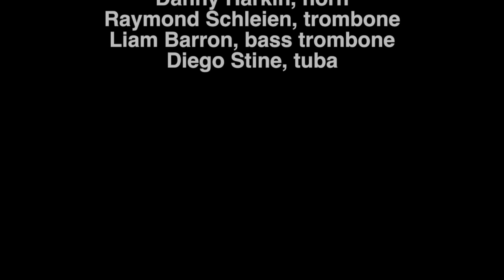Arthur Bliss Wedding Fanfare - Brass of Peace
Wedding Fanfare
Arthur Bliss
arr. for 8 brass and organ

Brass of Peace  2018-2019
Sylvia Alimena, conductor
Aaron Goen, organ solo
St. Andrew's Episcopal Church
Burke, Virginia

 Forrest Johnston trumpet
 Aislin Carpenter trumpet
 Jacqueline Hritzo trumpet
 Graham Lovely horn
 Liam McConlogue horn
 Audrey Smith horn
 Danny Harkin, horn
 Raymond Schleien trombone
 Liam Barron bass trombone
 Diego Stine tuba